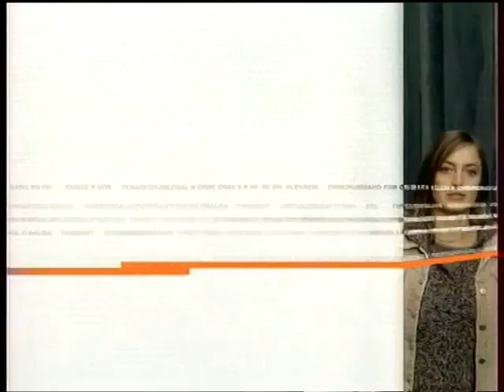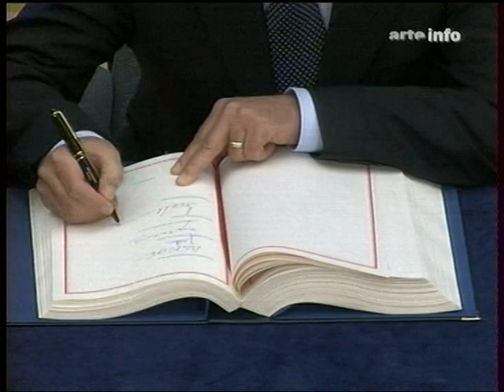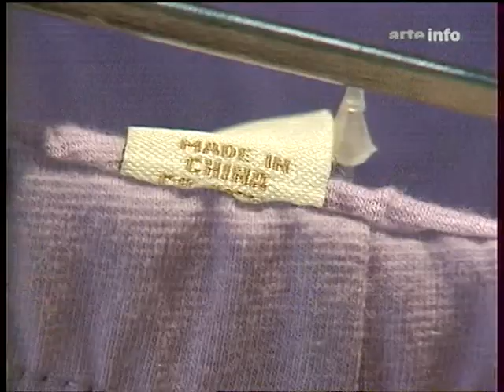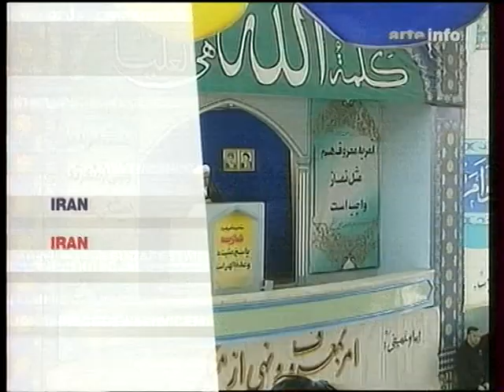arte France, arteinfo, 04.2005